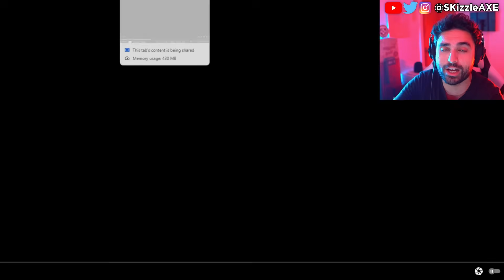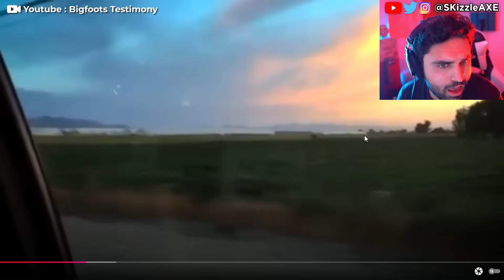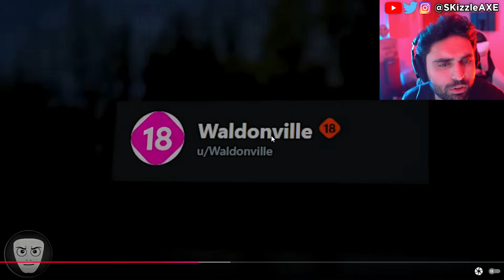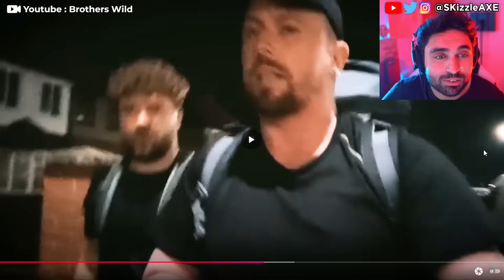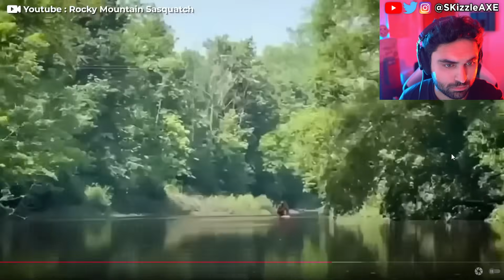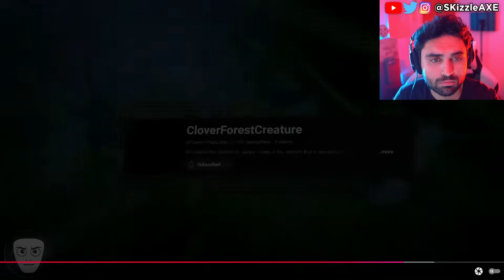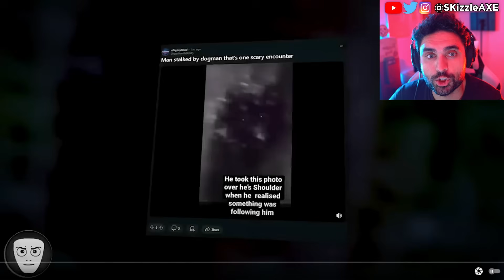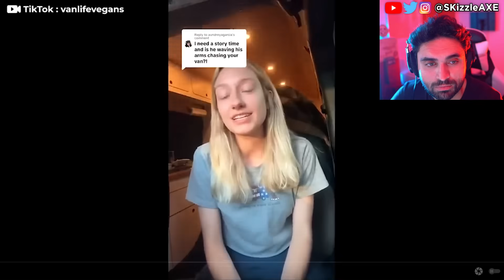👁 30 SCARIEST Camping Encounters RECORDED... 🤯 - UFO, Creepy TikToks & Scary Videos | Scary Comp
That is Impossible | UFO Sightings, Creepy TikToks & Scary Videos. The Most Mysterious And Unexplained Videos Caught on camera with glitch in the matrix. SKizzle Reacts to UFO sightings, ghosts caught on camera, scary videos & creepy tikToks that will keep you up at night and change your reality. SCARIEST Camping Moments Ever Caught On Camera | Scary Comp.